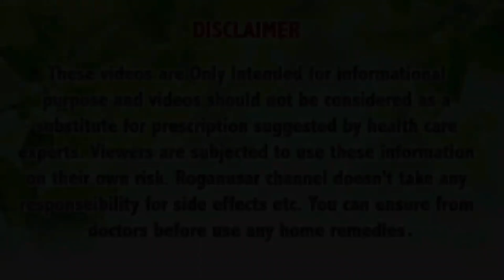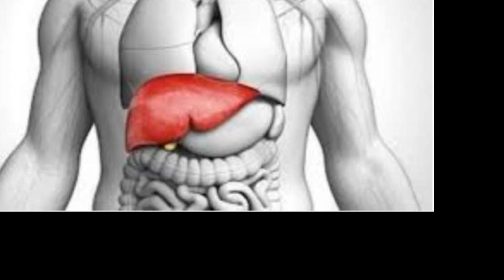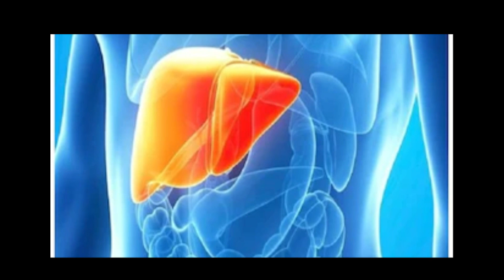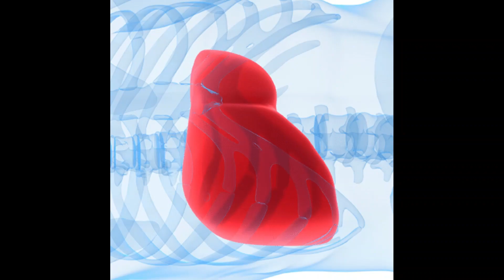रात में 3 बार हाथ में लेकर चाट लो जिंदगी भर के लिए Liver पूरी साफ़ हो जाएगी बस इसे ऐसे मिला लेना आप